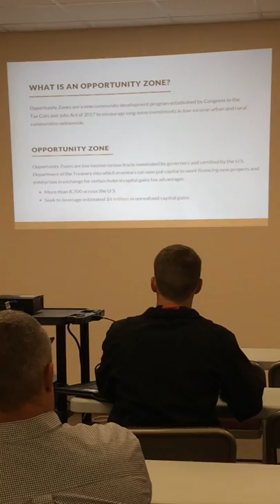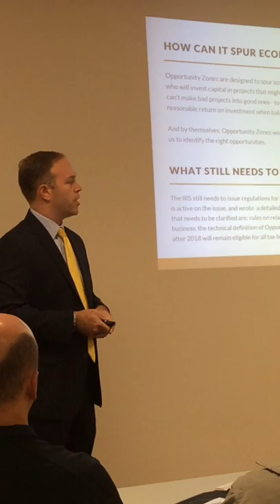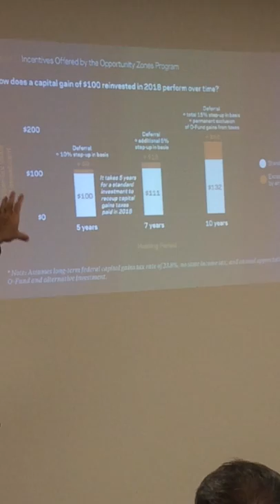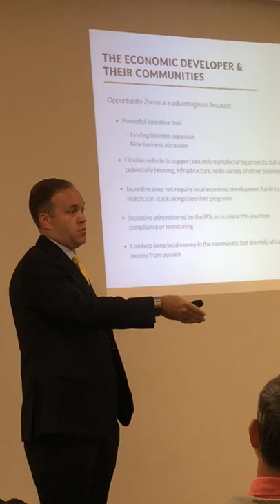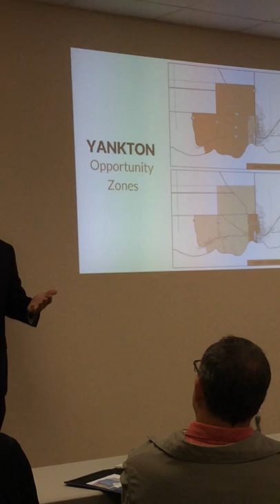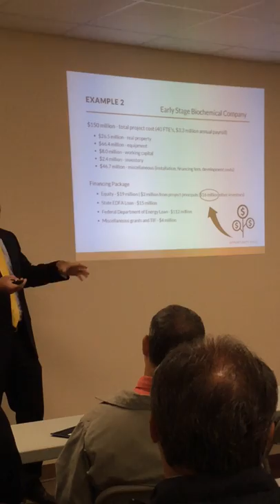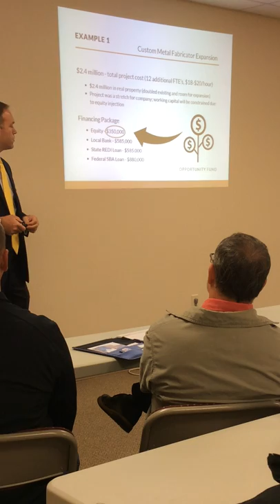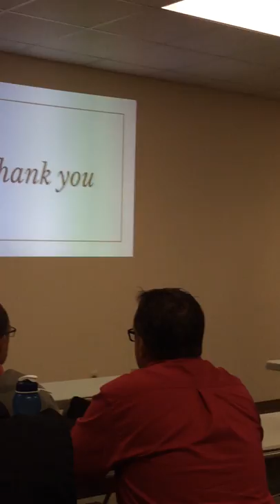Learn About Opportunity Zones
On September 21st, the South Dakota Governor's Office of Economic Development traveled to Yankton. Here's their presentation on opportunity zones and how they can be leveraged in our state.